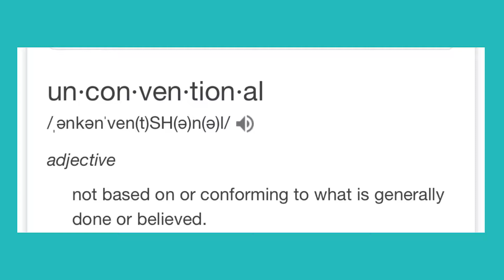The Unconventionals Ep 1: Scarlet Hernandez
Meet Scarlet. Head of Membership at REC Philly and a local SOUL SISTA.